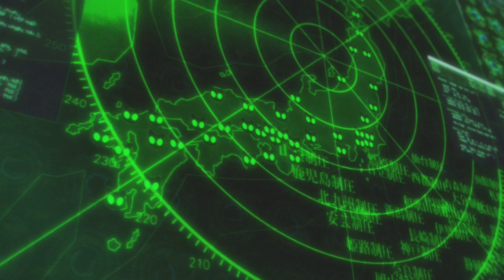Persona 5 Redo Part 142